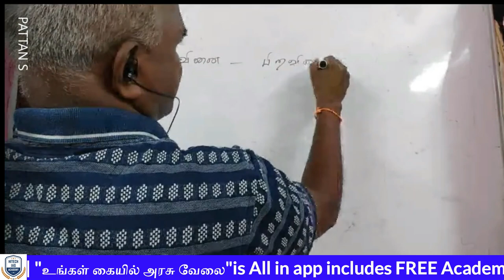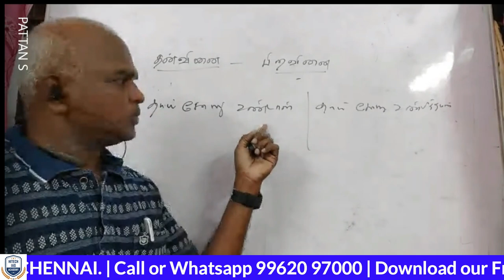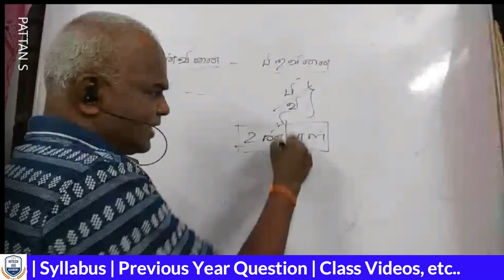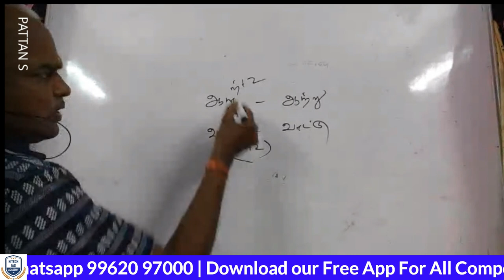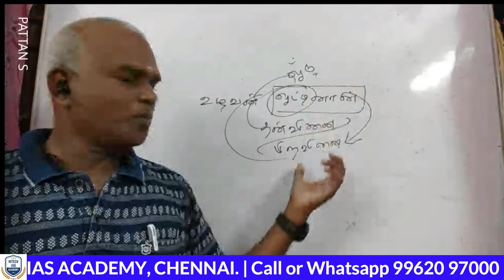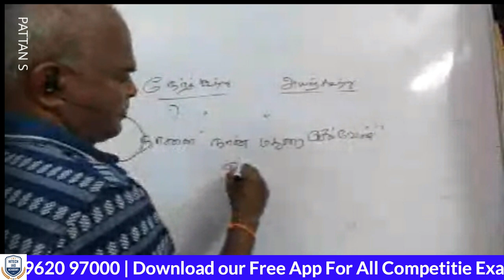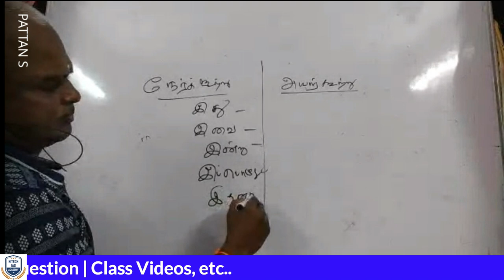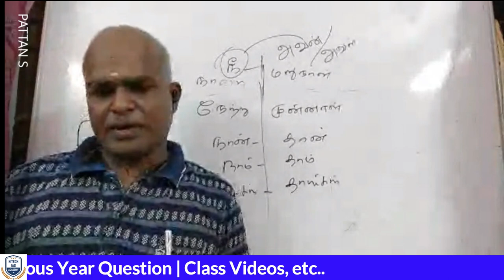TNPSC | FREE ONLINE CLASS | Day 28 | இலவச ஆன்லைன் வகுப்பு | TAMIL | GROUP 4